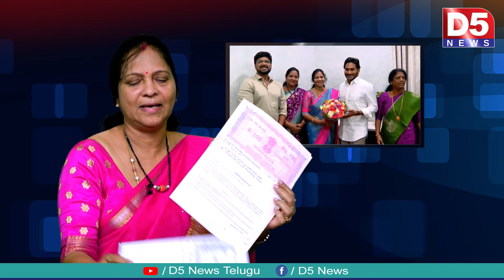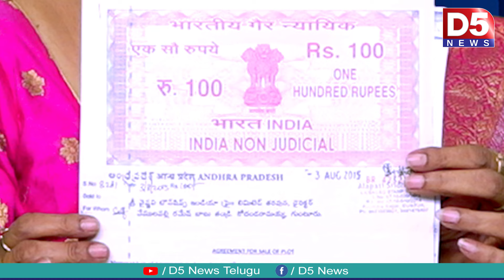Political D DEBATE | ఆ బ్రోకర్లు ఇద్దరూ నన్ను ముంచేసారు | Pithapuram Makinedi Seshu Kumari interview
ఆస్తులమ్మి రాజకీయాలలో పెట్టా. ఆ బ్రోకర్లు ఇద్దరూ నన్ను ముంచేసారు || D DEBATE @D5NEWS